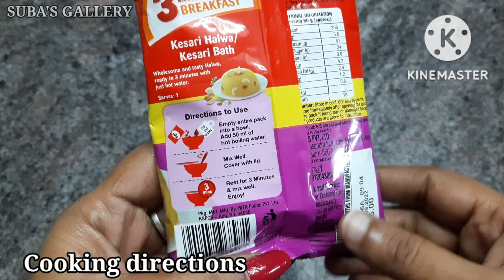Mtr kesari halwa recipe mtr kesari halwa mix mtr kesari halwa mtr instant kesari halwa